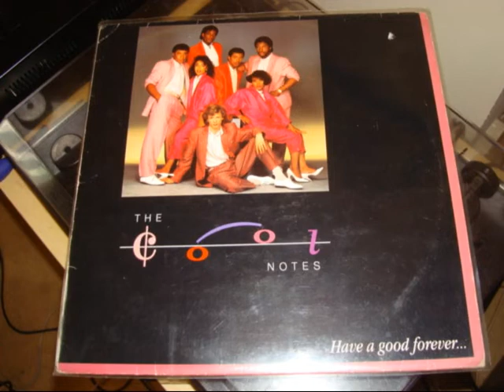The Cool Notes - My Love Is Hot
1985  Lp Have A Good Forever
Abstract Record